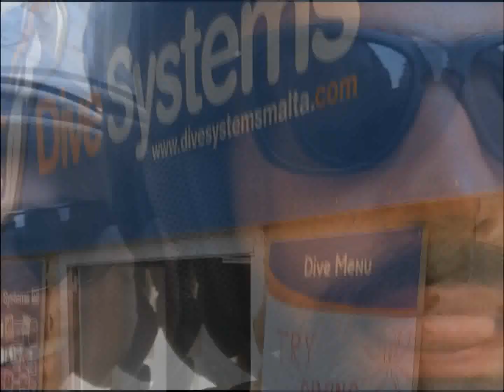PADI OWD COURSE with Dive Systems Malta 2018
Highlight of our PADI Open Water Diving course with Dive Systems Malta.